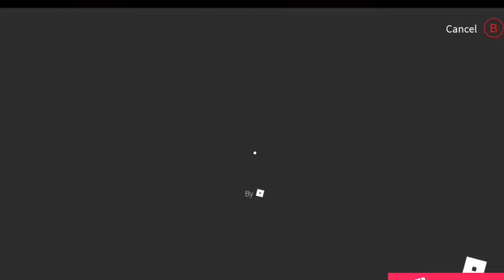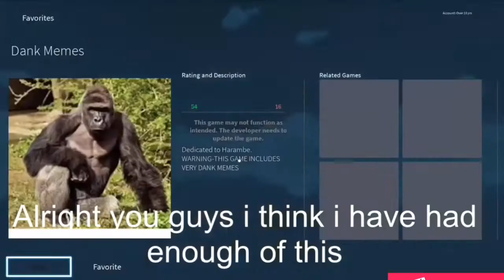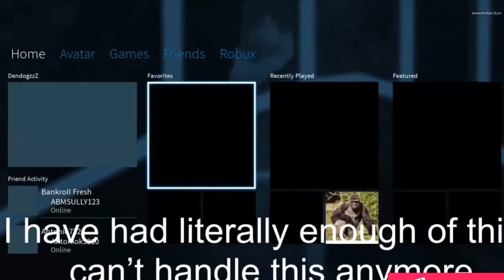ROBLOX EPIC MOMENTS PART1